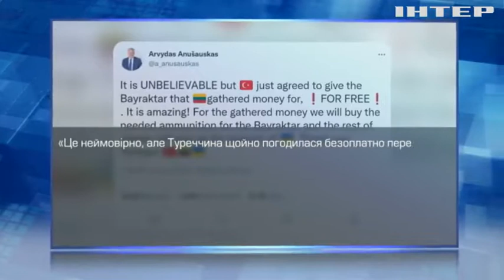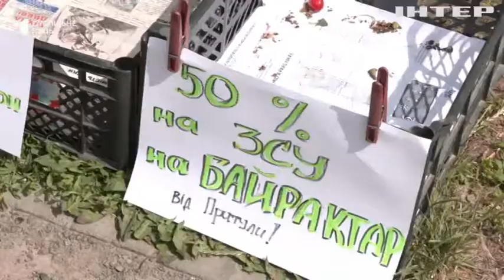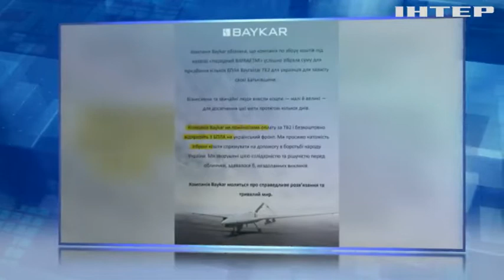Народний Байрактар: в чому сила турецьких безпілотників